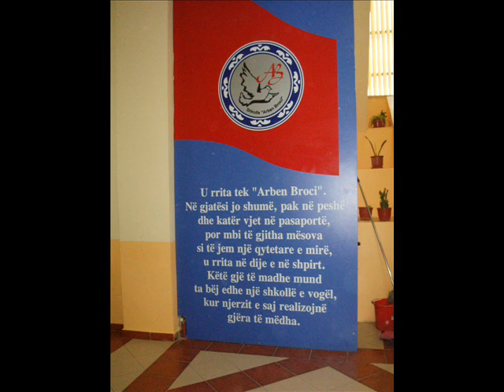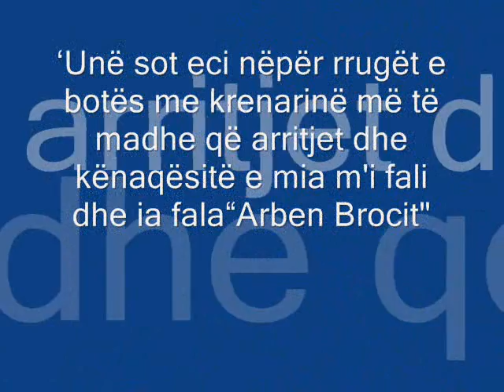Dedikuar ty:"Arben Broci".wmv